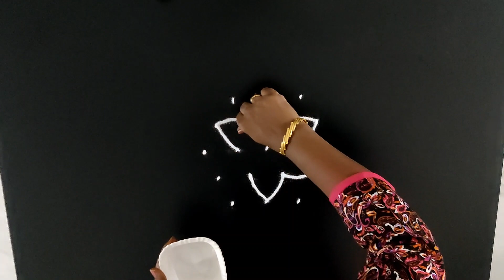வெள்ளிக்கிழமை கோலங்கள் | Friday Kolam | apartment kolam | தினசரி கோலங்கள் | 5x3 dots kolam